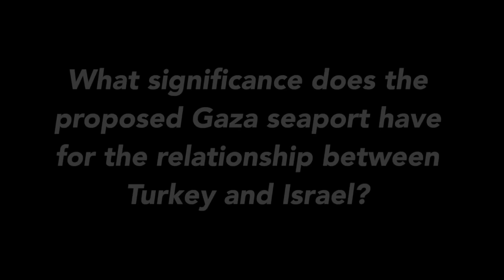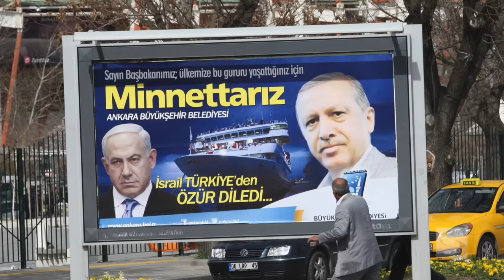Israel and Turkey Mend Ties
Stratfor Middle East Analyst Toba Hellerstein examines the larger strategic concerns at play as Israel and Turkey negotiate a Gaza seaport.